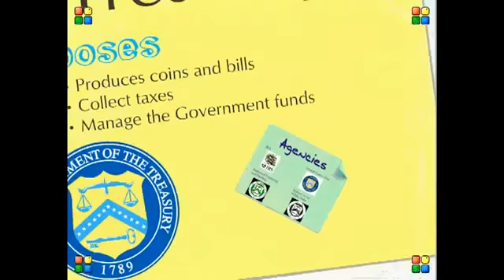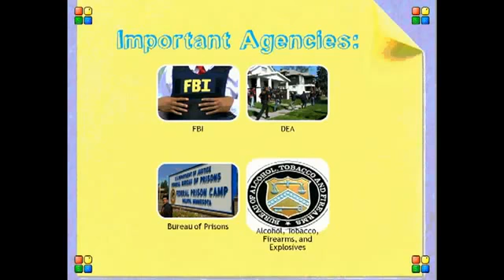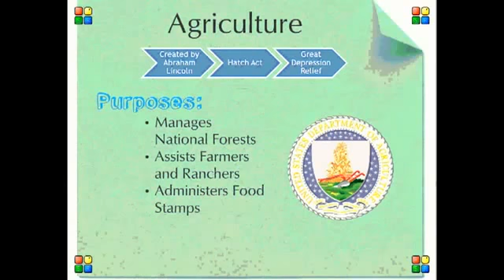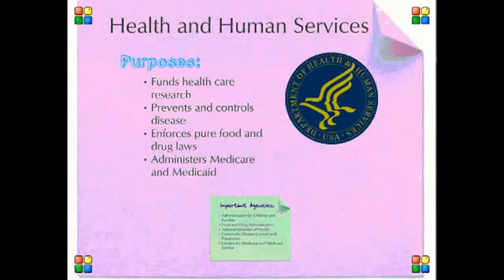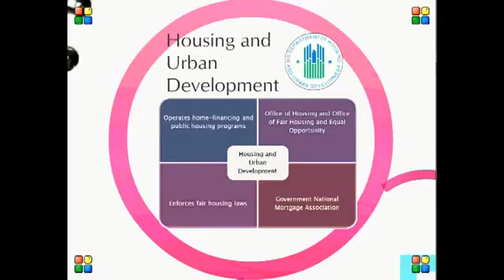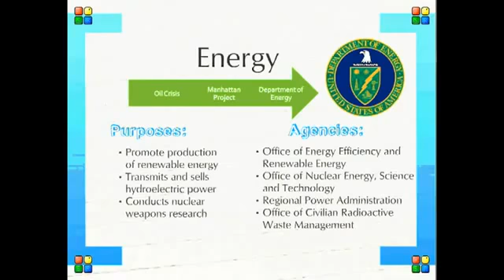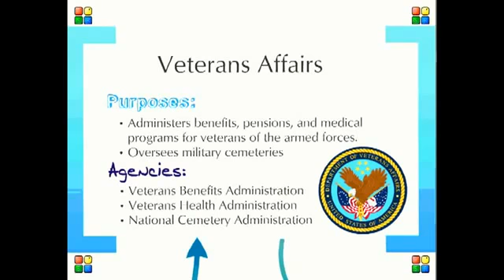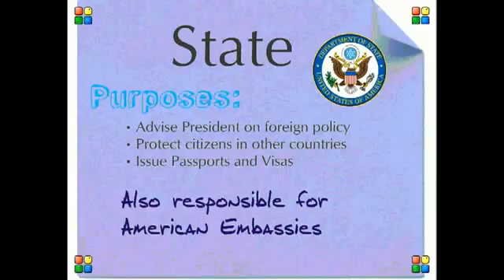Executive Cabinet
This week Craig Benzine talks about how the president gets things done. Filling the role of the executive branch is a pretty big job - much too big for just one person. Its so big that the.

President Obama and Cabinet members share their perspectives on their bimonthly meetings in this exclusive, behind-the-scenes video.  11, 2009 (public domain)

With Trumps inauguration on the horizon, there has been a lot of discussion regarding who hes selected to be a part of his Cabinet. Todays episode offers a brief look at the history of.